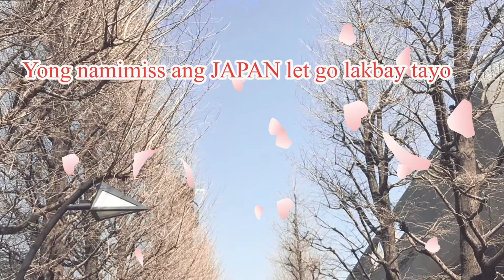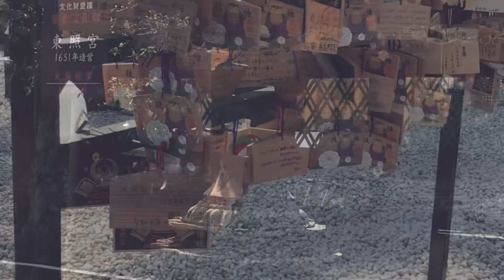Cherry Blossoms in上野公園#ぶらり旅 上野公園